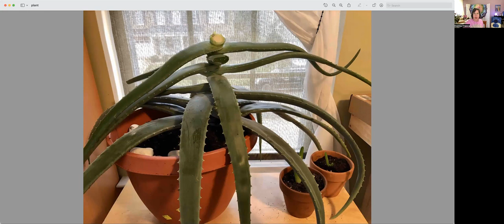A Telepathic Connection With Plants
Telepathy and plants, is it a thing? You tell me after this video.
Donna Frasca blends the worlds of psychic Mediumship, Design and Remote Viewing. As a Certified Psychic Medium, 30+ years as a Certified Color Expert, Reiki Master Teacher, Animal Communicator, and Certified Angel Intuitive.

Donna uses the power of self-awareness as well as her gifts as a strong clairvoyant to gain information beyond what is considered the “norm.”

She has the ability to obtain information about an object, person, location, or connection with a passed loved one through extrasensory perception. As an Intuitive Coach, Donna is able to dig deep into the chakra system’s colors and how they relate to our mind, body, and spirit. She also has a unique and beautiful connection with the Angelic Realm, where many of her insights originate.

Donna writes a lot about color, holistic healing, angels, intuitive reading, the chakras, life, dreams, psychic development and so much more. Her writings are Divinely inspired, inspirational, personal, spiritual, and metaphysical. All are true stories and experiences.

Want a signed copy of my book, From Color To The Cosmos: Inside The Mind of A Medium?